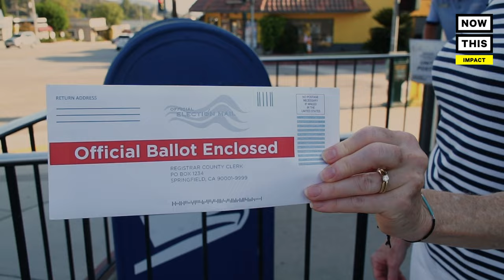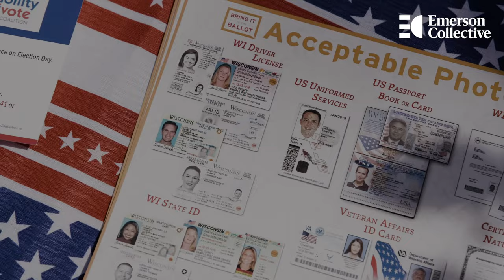How Restrictive Voting Measures Impact Americans with Disabilities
61 million American adults live with disabilities — these activists explain why restrictive voting measures make it more dangerous for those citizens to vote.